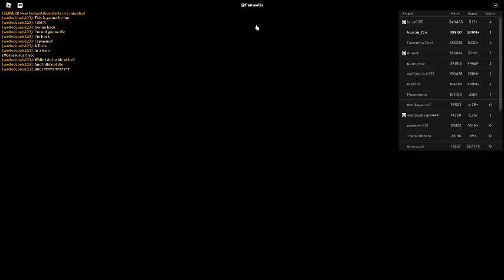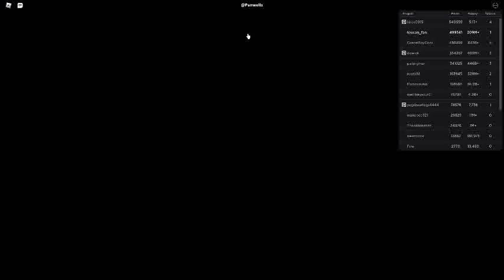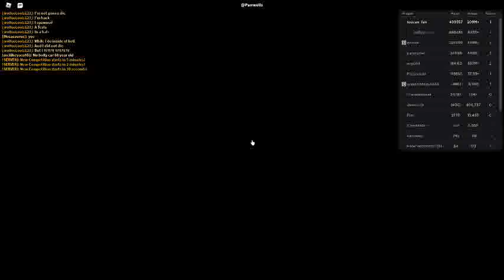Russia Car Crash Compilation 16637